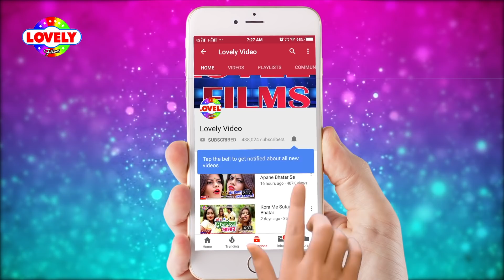VIDEO_SONG 2020 का हिट//दिल लगी ना दुबारा// Amit Patel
Album :- Dil Lagi Na Dubara
Song :- Dil Lagi Na Dubara
Singer :- Amit Patel
Lyrics :- Shera Bhutan Diwakar
Music Director :-
Video Director :-

♪ Now Available on ♪
Gaana :
Wynk Music :
Hungama :
Saavn :